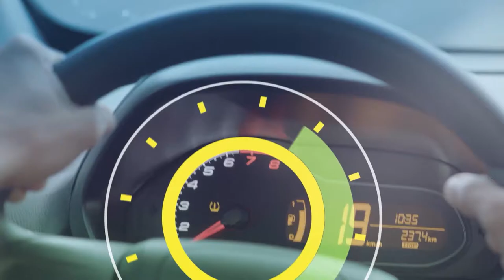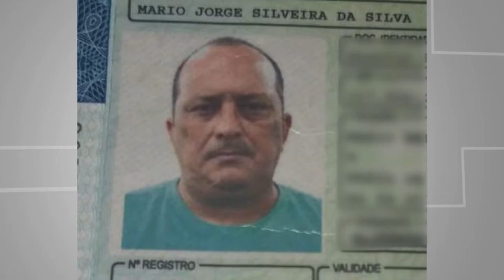6 Horas Notícias – 15 11 2019 01º Bloco